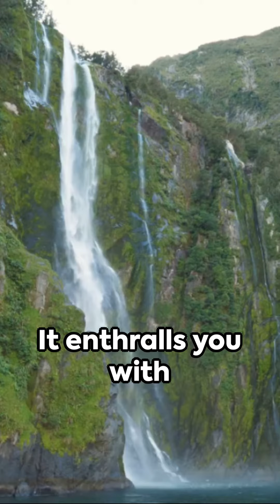Top 10 Best Camping Destinations Around The World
Top 10 Camping Destinations Around The World.
Looking to plan your next camping adventure? Look no further! In this video, we have meticulously researched and compiled a list of the top 10 camping destinations for nature enthusiasts. We've scoured popular travel blogs and user reviews to bring you the most exhilarating and scenic spots for your outdoor escapades. Whether you're a seasoned camper or new to the camping world, this video has got you covered with all the essential information you need. Get ready to be inspired and start ticking off those bucket list destinations!

Ready to explore these incredible  places? Where would you like to see next?